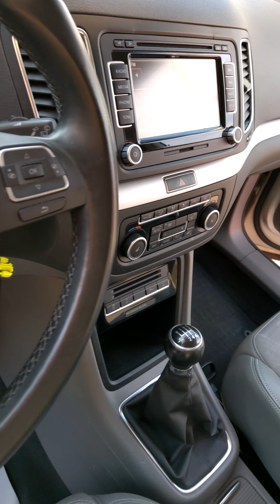VW Sharan 2.0 TDI Highline Autoladen Dresden Review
gerade in dieser Zeit ist es notwendig, mit unseren Kunden einen Kontakt zu halten, wenn man nicht persönlich vor Ort sein kann. Wir bieten für unsere Kunden Videotelefonie und den Transport bis vor die Tür. Wir möchten Ihnen die Fahrzeuge so transparent als möglich vorstellen. Scheuen Sie sich nicht uns zu kontaktieren und alle Fragen los zu werden die Ihnen auf dem Herzen liegen. Um das Ganze abzurunden, können wir Ihnen ein unabhängiges Gutachten der Dekra fertigen.

Das nahezu perfekte Familienauto - unser Volkswagen Sharan 2.0 TDI in der Highline Ausstattung. Freuen Sie sich auf 3-Zonen Klimaautomatik, Sitzheizung, Tempomat, Navigationssystem, Einparkhilfe mit Rückfahrkamera und weitere Extras. Überzeugen Sie sich gerne selbst vor Ort bei einer Probefahrt!